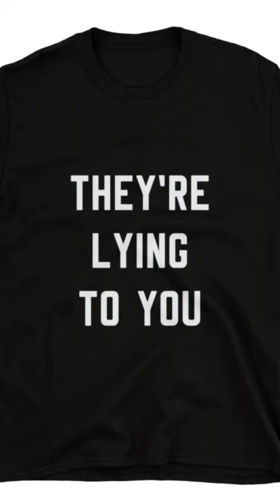September 4, 2023